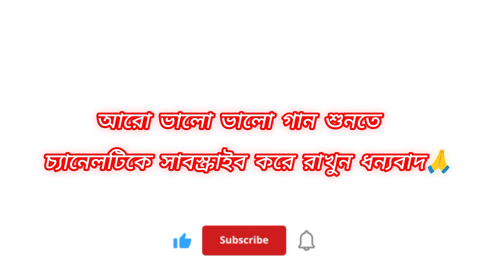Hindi Super Quality Piano Humming Blaster Mix | Dj Bm Music Center (Dj MX Remix)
Special Purulia Dance Mix/Dj Susovan Remix/New Best
Hindi Humming Bass Remix  Dj
Hindi Best Drop Bass Mix
Bangla Best Romantic Love Song Dj
Bangla Old Song New Version Dj
Hindi Dj Smc mix hindi_dj_song bangla_dj_gan Competition Music Tone Piyano Style Bass New Competition Hindi Old Competition Hron Bass Gm Remix.in Sample Bass Mix
High rench basss.dj dinu all song.dj mithun mix.dj arunava mix.hindi
Bm remix.in Dj Susovan remix song old hindi song New Hindi Song Purulia song Bhojpuri Song
Bangla Old All Song Bm reimix
Bangla new song
purulia all song
bojpuri dj
Punjabi song
DB music center
Hindi Dj Sp Sagar
Dj mithun.in
Hindi dj db music center
dj dinu hindi song
power music.in
Punjabi all type dj All Type Dj Song Best Dj Song;

                    আরো ভালো গান শুনতে
               চেনেলটি সাবক্সাইব করে রাখুন
                            🙏ধন্যবাদ🙏